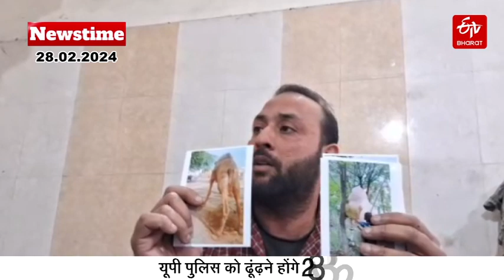ETV Bharat Newstime-28-02-2024 : उत्तर प्रदेश की दिनभर की बड़ी खबरें फटाफट | ETV Bharat Uttar Prades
ETV Bharat Newstime-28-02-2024 : उत्तर प्रदेश की दिनभर की बड़ी खबरें फटाफट | ETV Bharat Uttar Pradesh | CBI | CM Yogi | Akhilesh Yadav | Amethi | Gyanvapi | Youth Congress | Meerut | Rampur